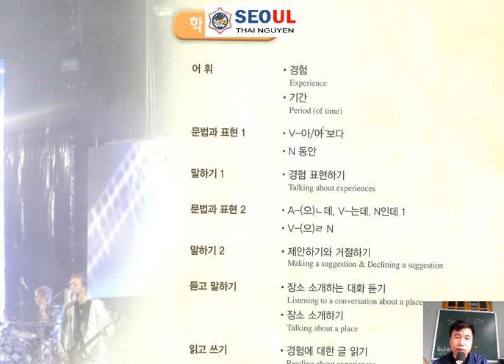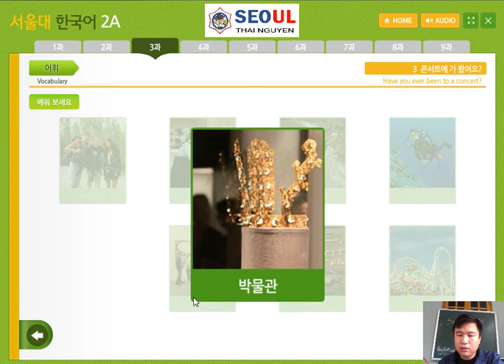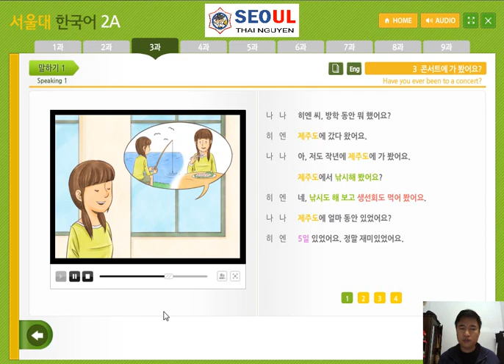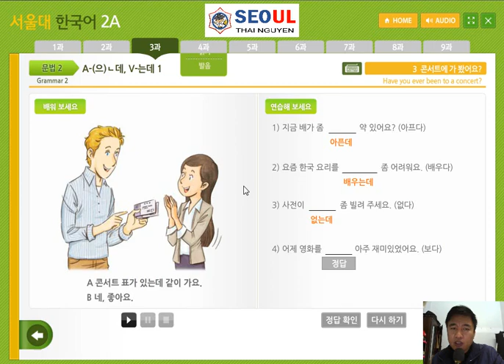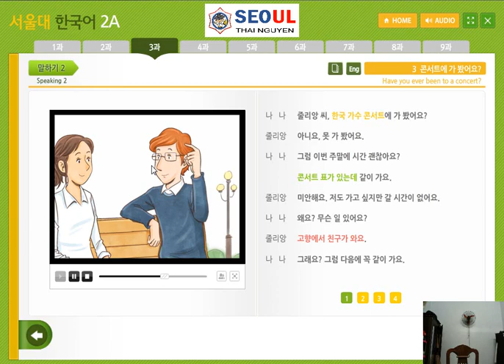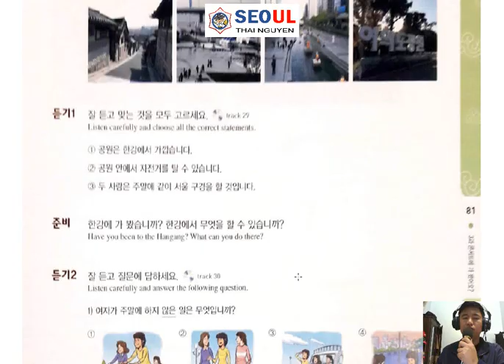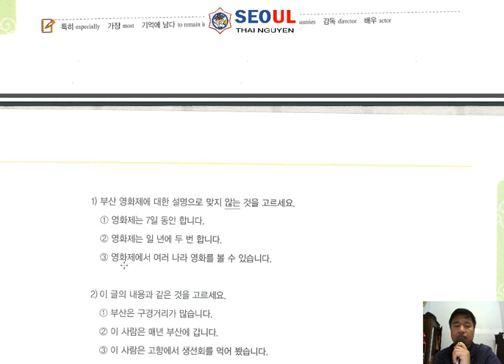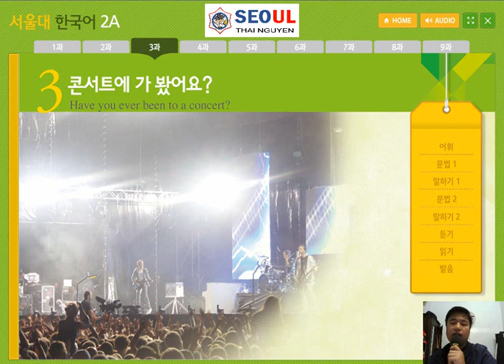Tiếng Hàn Seoul 2A. Bài 3: 콘서트에 가 봤어요? Bạn đã từng đi tới buổi công diễn chưa?